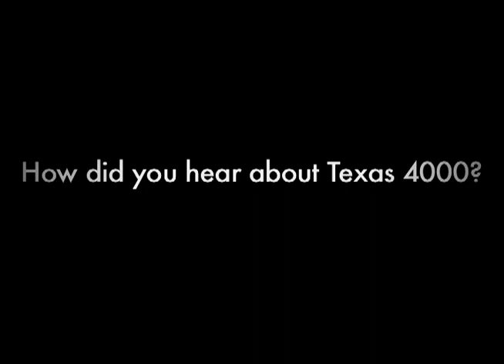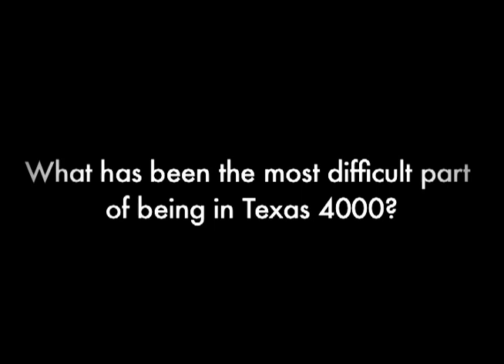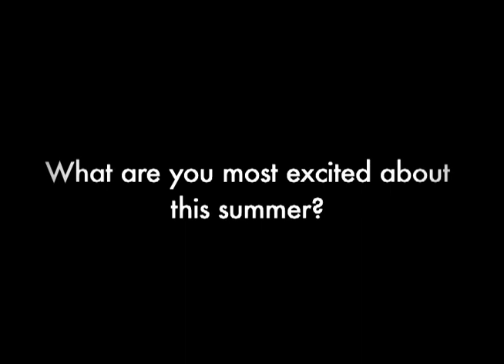Texas 4000 2012 Do Soon Kim